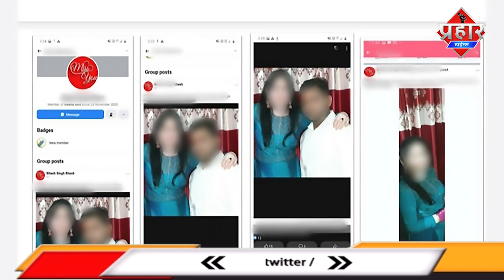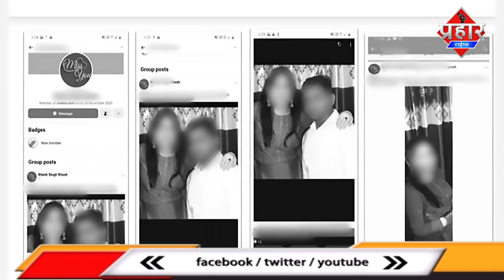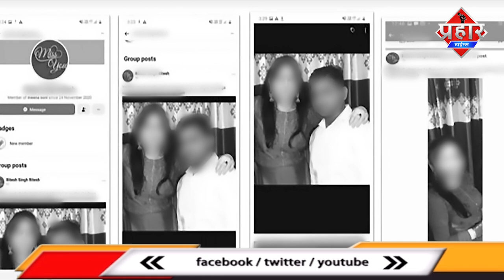भाई बहन के फोटो पर अश्लील बातें लिख कर रिश्तेदार ने सोशल मीडिया में पोस्ट किया || Islamuddin Khan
भाई बहन के फोटो पर अश्लील बातें लिख कर सोशल मीडिया में रिश्तेदार ने किया पोस्ट,पुलिस ने किया मामला दर्ज